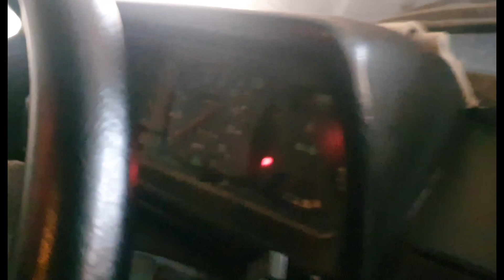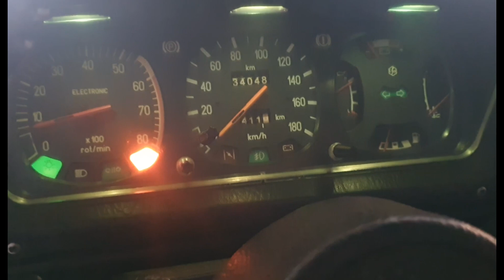ARO 10 - Reusim sa il pornim dupa 2 ani?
In acest clip incercam sa pornim un ARO 10 nemiscat si nepornit de aprox. 2 ani.